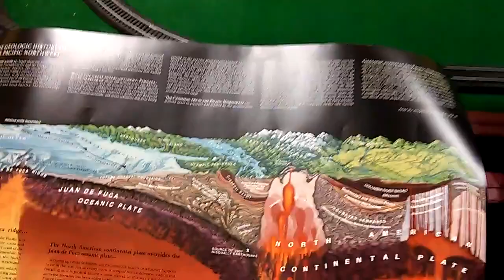Cynthia Shaw Cascadia Subduction map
These are the maps NickZentner was showing us in his geologic backyard briefings. They were made by CynthiaShaw. She is a terrific illustrator! I am going to find a frame or two to put them in. They are very high quality.

If you haven't seen Nick Zentner, you're really missing out.  It doesn't matter if you are interested in geology, or what part of the world you live in.  He is an excellent teacher and inspires you to want to learn.

Anyway, here is the link to one of Nick's backyard briefings where he uses the posters: